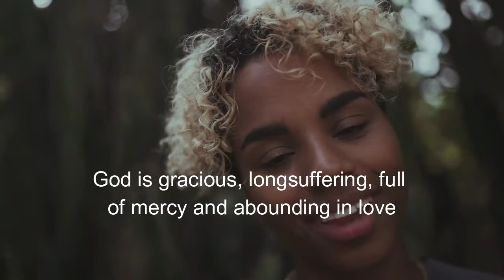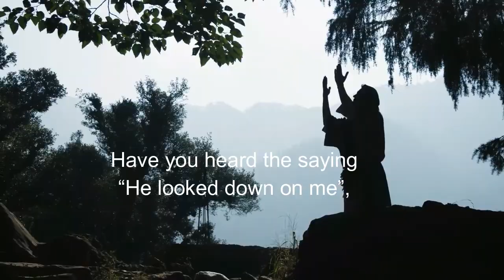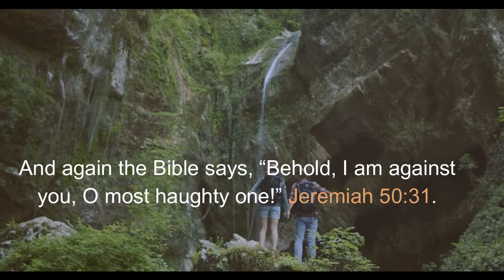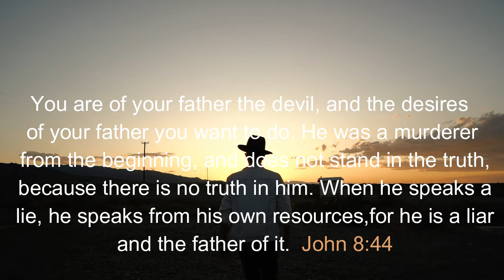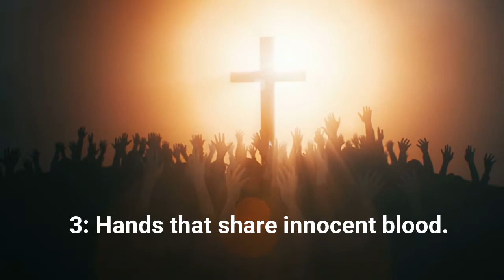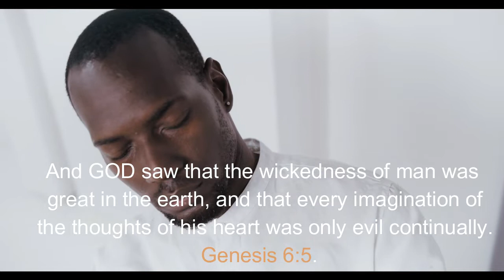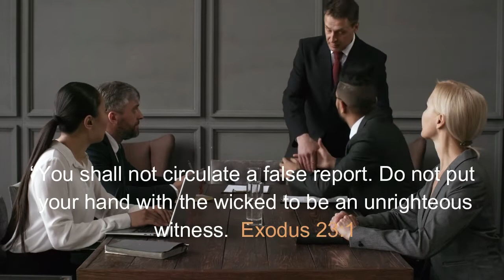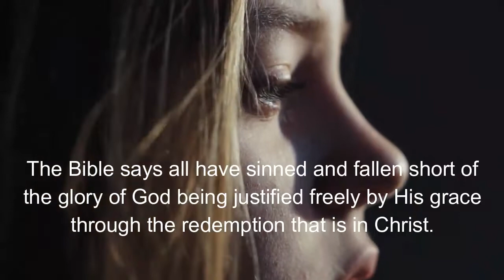💗 SEVEN BIBLICAL WARNINGS YOU NEED TO KNOW | GOD HATES THESE THINGS